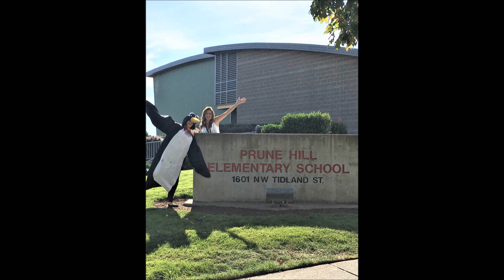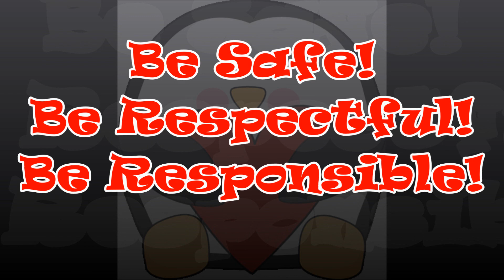10 19 2018